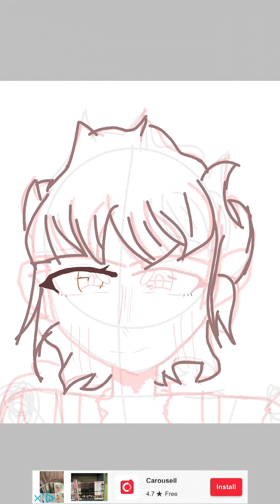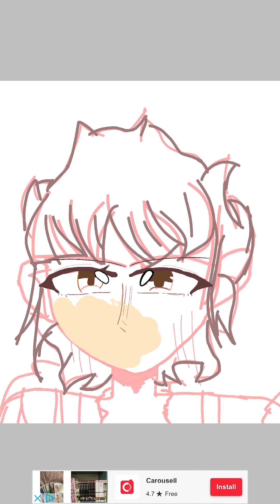How I draw characters (unfinished!)